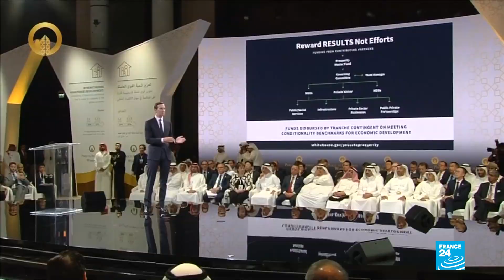Palestinos rechazan el plan de paz propuesto por EE. UU.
La reunión internacional de dos días ha sido anunciada de tiempo atrás como la primera parte de un plan político más amplio que Washington está preparando para resolver el conflicto israelí-palestino, que se anunciará más adelante. El pueblo palestino rechaza la iniciativa.